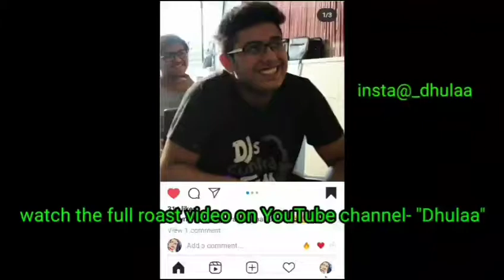instagram reels roast | funny reels | comedy clip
Instagram reels roast by triggered insan
Carryminati new
Funny roast carryminati
instagram reela funny